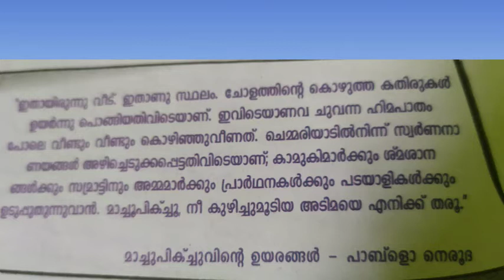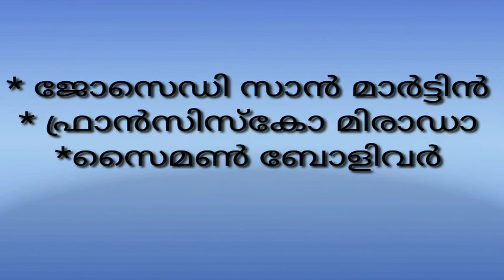സോഷ്യൽ സയൻസ് -X| ലാറ്റിനമേരിക്കൻ വിപ്ലവം | മലയാളം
തെക്കേ അമേരിക്കയിലെ പ്രാചീന സംസ്കാരത്തിന്റെ കേന്ദ്രങ്ങളിലൊന്നാണ് മാച്ചുപിക്ച്ചു

സ്പെയിന്കാരും പോർച്ചുഗീസുകാരും ലാറ്റിനമേരിക്കയെ  കോളനി ആക്കി  മാറ്റി